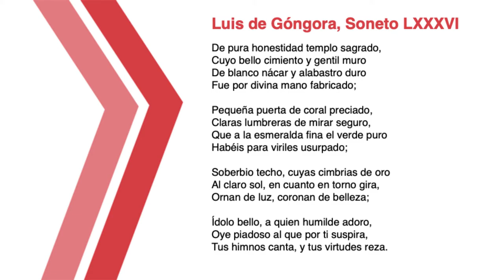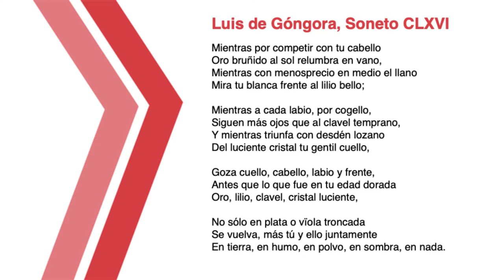Introduction to Hispanic Literature: Luis de Góngora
A conversation between Jon Beasley-Murray and Raúl Alvarez Moreno